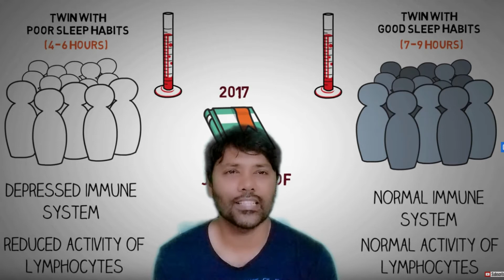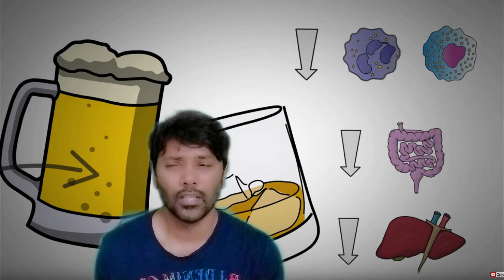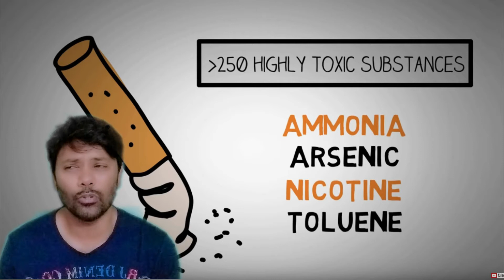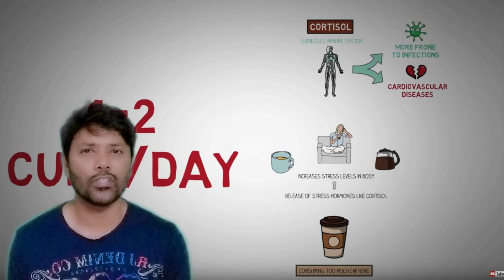কি কি কাজে আমাদের রোগ প্রতিরোধ ক্ষমতা নষ্ট হয় || sakib's world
কি কি কাজে আমাদের রোগ প্রতিরোধ ক্ষমতা নষ্ট হয়।
sakib's world